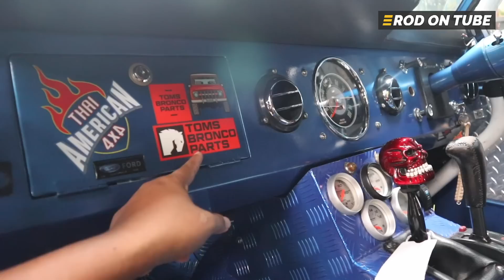1967 Ford Bronco แต่งสไตล์ Hot Wheels ยาง 40 นิ้ว ช่วงล่าง 4-Link ขุมพลัง 1HD - Rod On Tube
Ford Bronco เจน 1 ปี 1967 แต่งในสไตล์รถ Hot Wheel ใส่ยาง 40 นิ้ว ช่วงล่าง 4-Link ด้านหน้า Coil Over Shock ด้านหลัง Coil Spring เครื่องยนต์ 1HD

ขอบคุณ : พี่จัยย์ กลุ่ม THAI AMERICAN 4x4 THAILAND